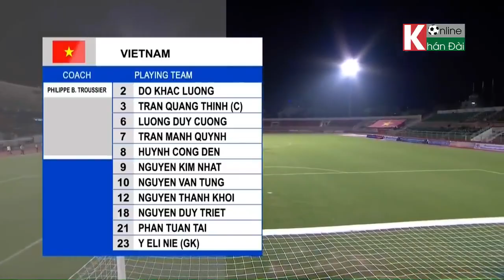🔴U19 VIỆT NAM - U19 MÔNG CỔ | U19 CHÂU Á | XỨ SỞ THẢO NGUYÊN BỊ RƯỢT ĐUỔI THẢM